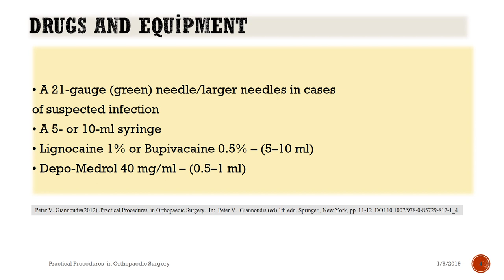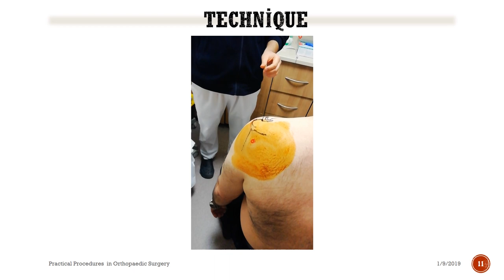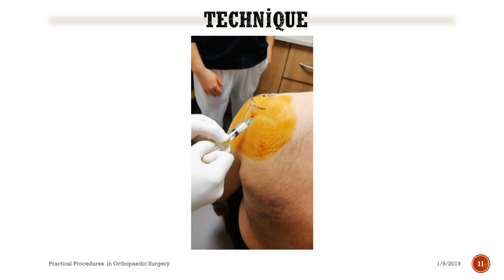Real Shoulder Steroid Injection Posterior - Dr. Kemal Gokkus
This video simply demonstrates the  subacromial  injection technique.